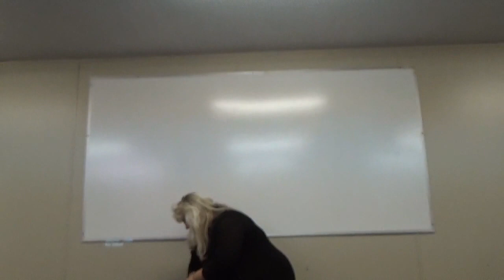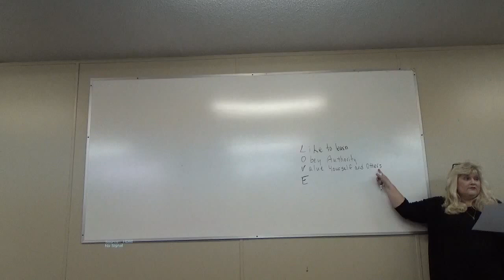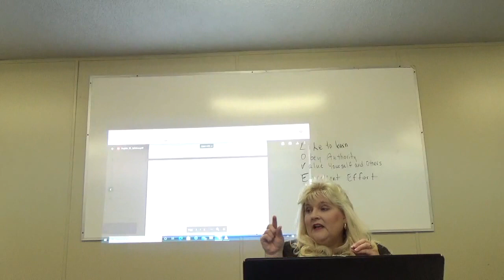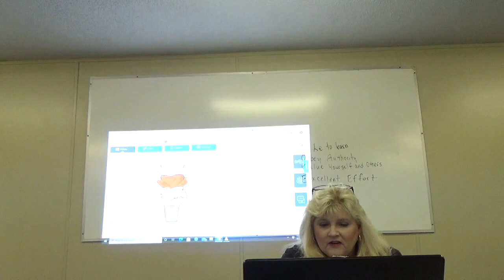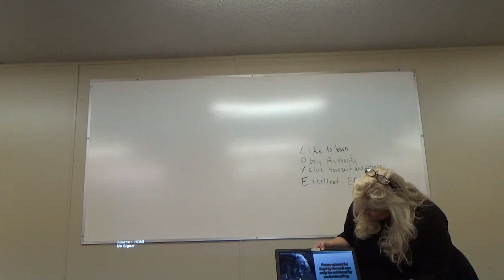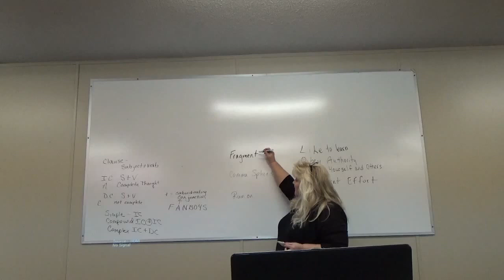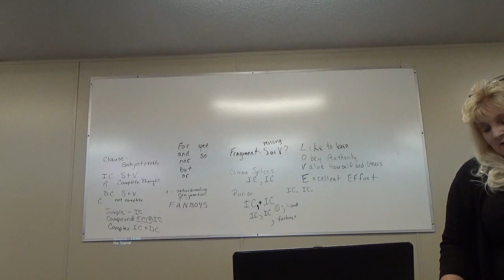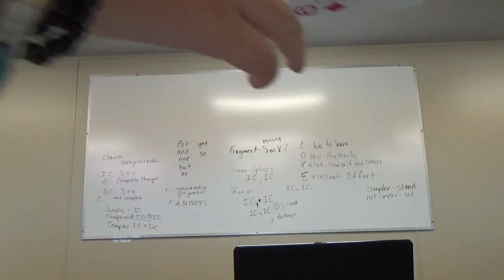English 10, T1 2020, Week 01